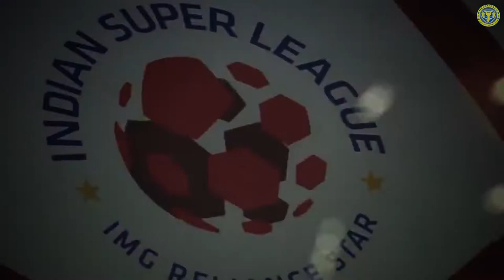Kerala Blasters New Anthem 2017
manjappada